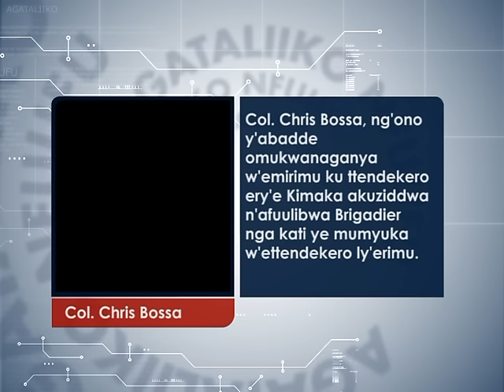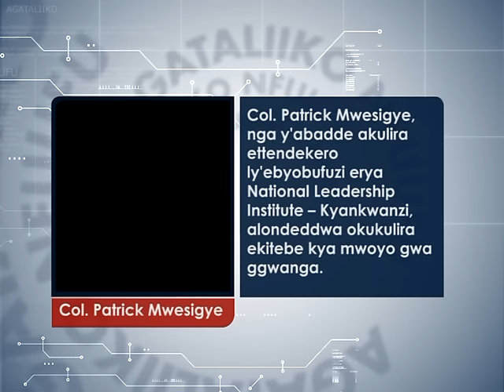Pulezidenti ayongedde okukola ekyukakyuka mu UPDF